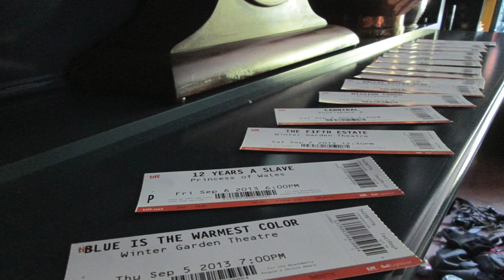DP/30 @ TIFF: The Lunchbox's Irrfan Khan & Ritesh Batra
Shot in Toronto, September 2013